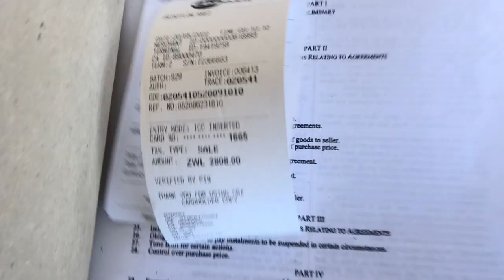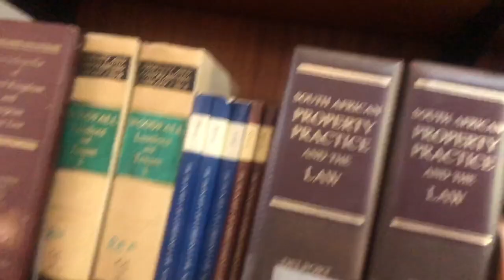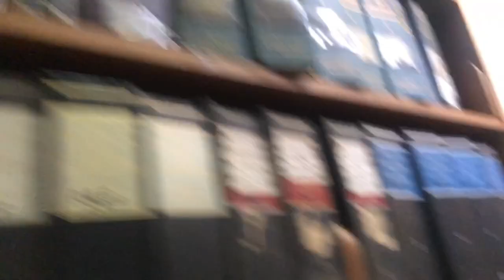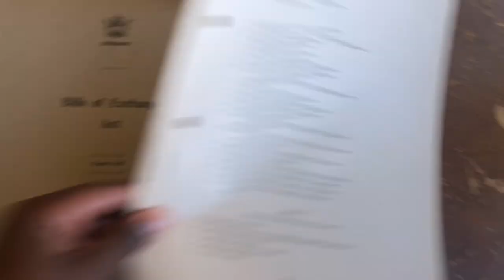Few days in uni(UZ)|lawschool study vlog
As you can see from the title it’s a study with me vlog and l have a surprise but you have to watch till the end